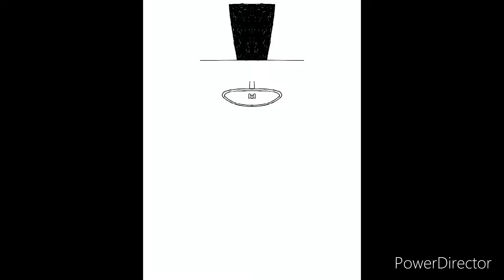Babadook speedpaint because I don’t know